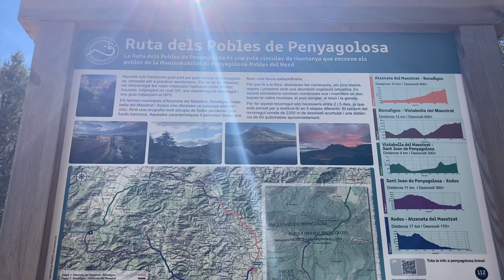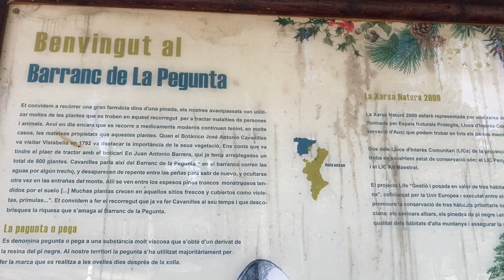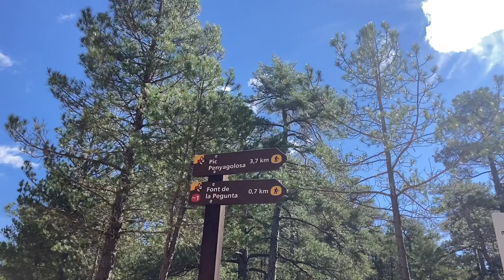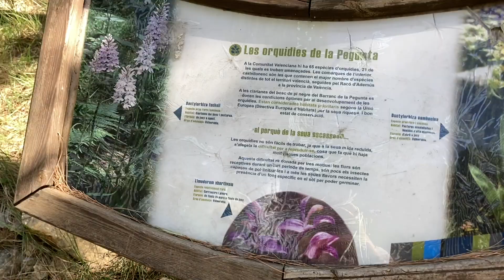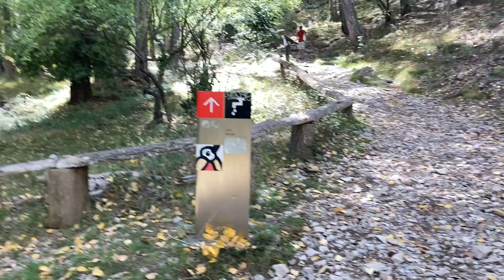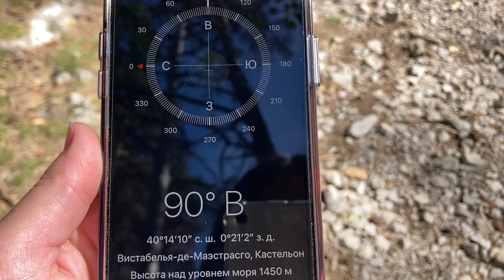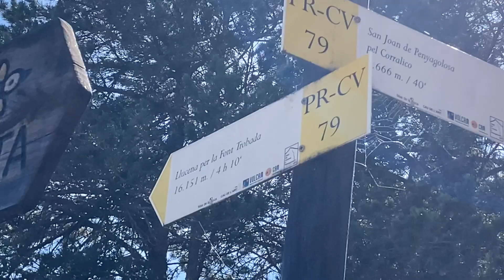САМАЯ ВЫСОКАЯ ТОЧКА В COMUNIDAD VALENCIANA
САМАЯ ВЫСОКАЯ ТОЧКА В COMUNIDAD VALENCIANA И ПРОВИНЦИИ КАСТЕЛЬОН